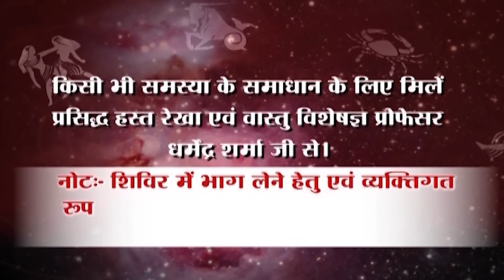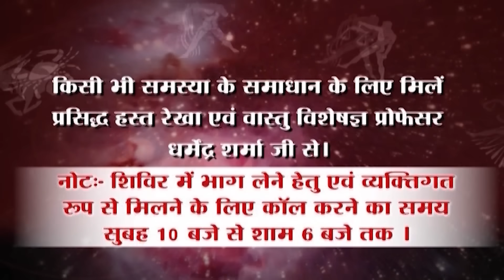एक साथ अधिक मंत्र या स्तोत्र पढ़ने चाहिए या नहीं- प्रो. धर्मेन्द्र शर्मा